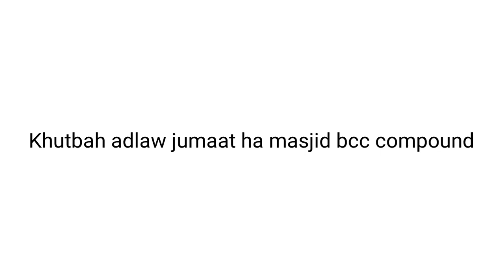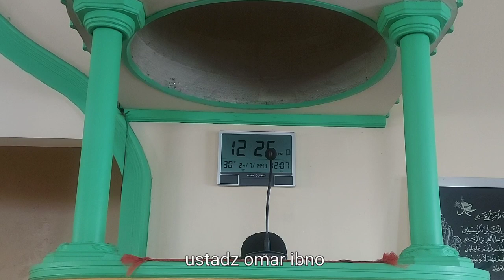Khutbah adlaw jumaat ha masjid bcc compound